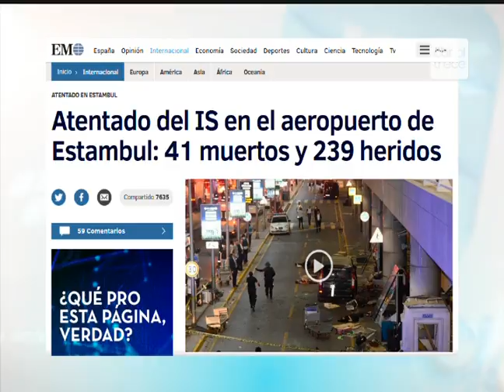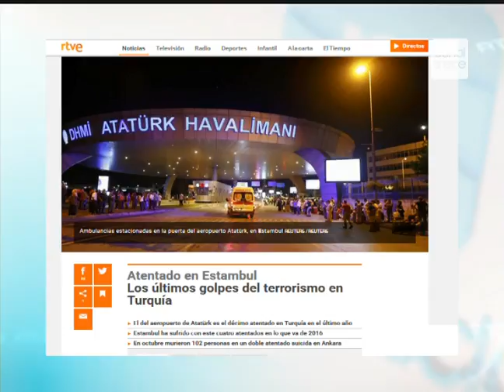Entrevista Antonio Barrios, sobre Atentado en Turquía